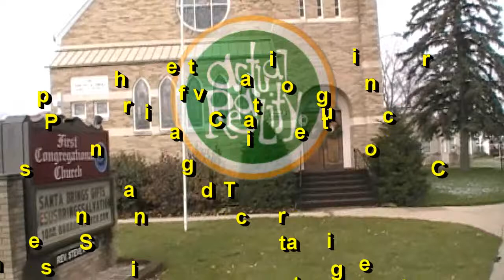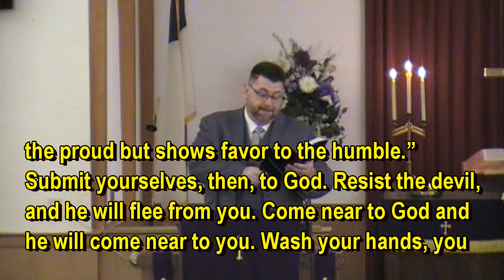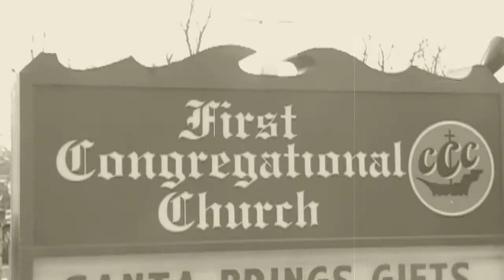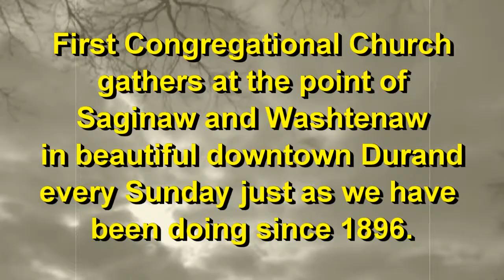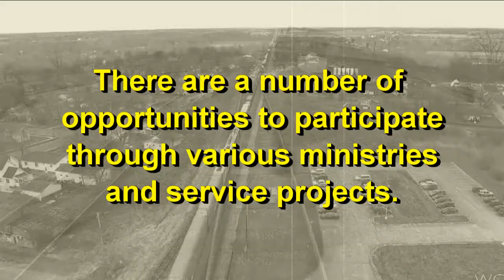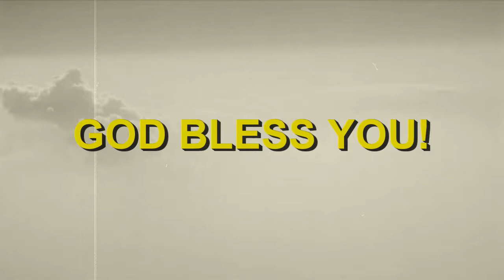"Faith to Get Close to Christ"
Caution! Extreme Faith Required - Part 5:
FIRST CONGREGATIONAL CHURCH
Durand, Michigan
April 2, 2017
Rev. Steven Wood, Pastor